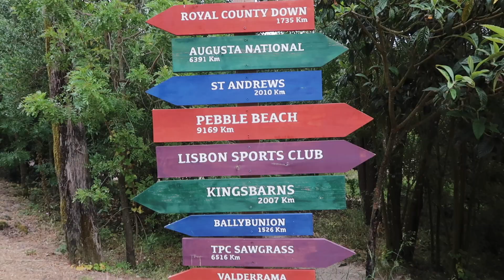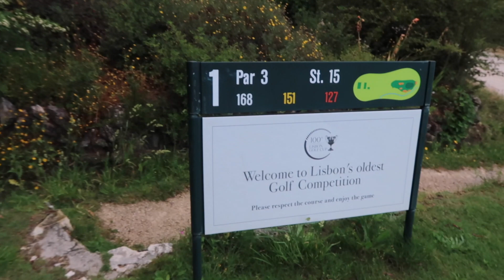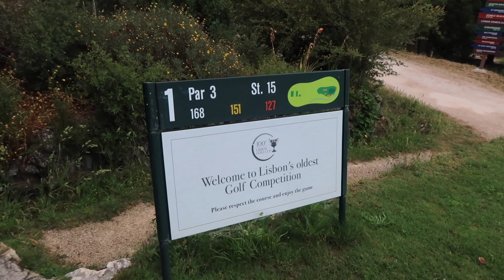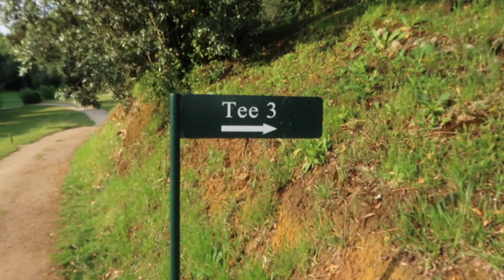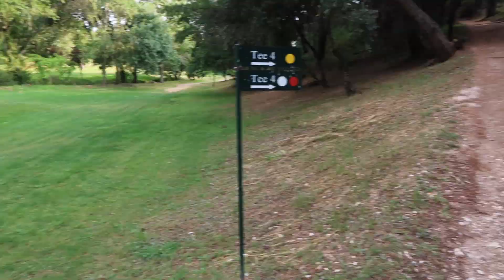Best Ball Golf Challenge | Lisbon Sports Club PART 1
How low can we go at this golf course gem.

This was our final day in Portugal and was filmed back on June 3rd, 2019. We looked for the closest, best looking course nearest to our hotel and BOOM! Lisbon Sports Club was the ticket. We really got lucky with this one. Although the golf wasn't incredibly stellar, we did get greeted by a goat. ENJOY!

4 time National Champion in Ultimate Frisbee turned into the biggest golf enthusiast. Watch as I travel the world finding the best courses to play with the best guests. From PGA Tour pros like Jon Rahm, Brooks Koepka, Austin Cook, and many more. I look to bring you the best golf content on YouTube!

STAY DARKHORSE
~ Brodie ~